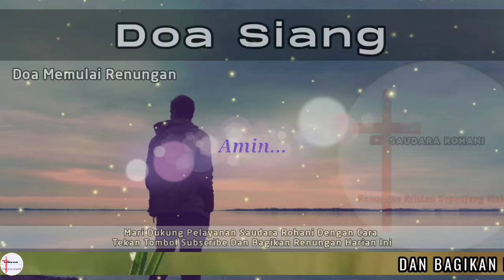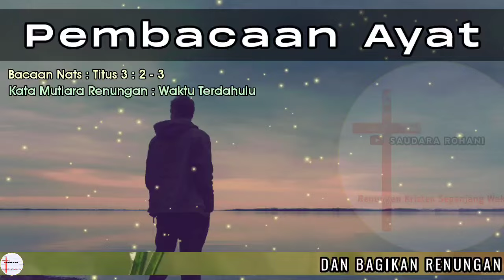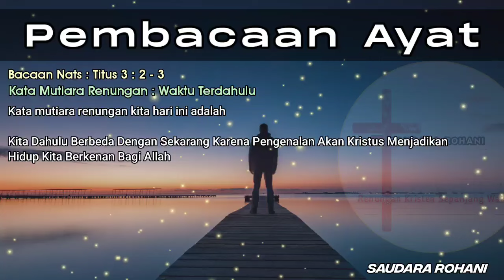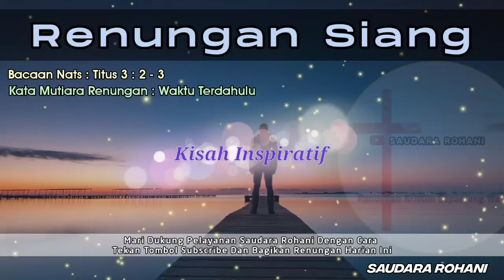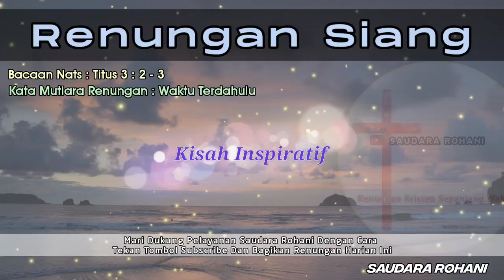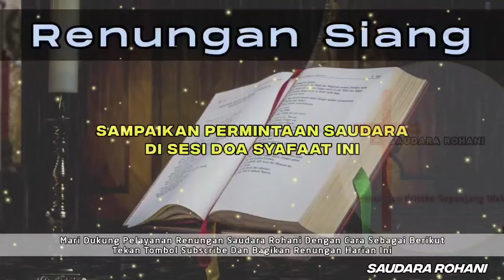Renungan Siang Kristen - Doa Siang - Suara Injil - Pohon Kehidupan Terbaru - Renungan Siang Katolik